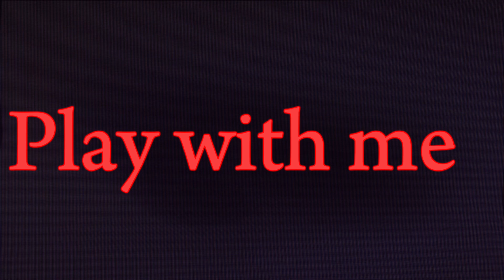If you encounter daisy09 (short analog horror)